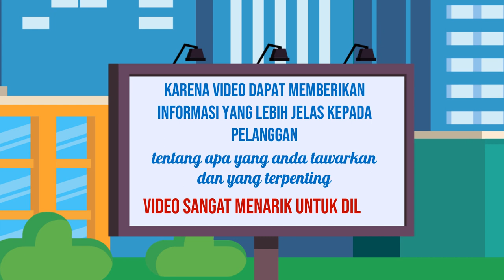Video Iklan Online, Digital di Blitar Jasa Edit Konten 24 Jam Ampuh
Jasa Edit Video Promosi / Video Iklan Online, Digital di Blitar Jasa Edit Konten 24 Jam Ampuh atau

Daftar Isi
00:00 - Cara Edit Video Iklan dokter mata, dokter mobil kelapa gading, dokter mata jakarta selatan
00:10 - Contoh Iklan Promosi dokter neurologi anak, dokter nefrologi, dokter nenden, dokter naturopati
00:30 - Contoh Video Promosi dokter ortopedi, dokter obgyn,
00:40 - Contoh Konten Branding dokter obgyn, dokter onkologi
00:50 - Resep Makanan dokter spesialis anak, dokter spesialis kulit, dokter spesialis anak, dokter spesialis kulit